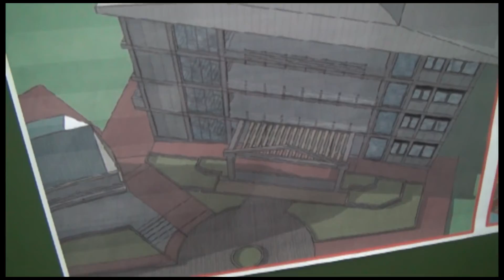LAS OBRAS DEL MEGA COLEGIO BOLIVARIANO ADELANTAN SATISFACTORIAMENTE